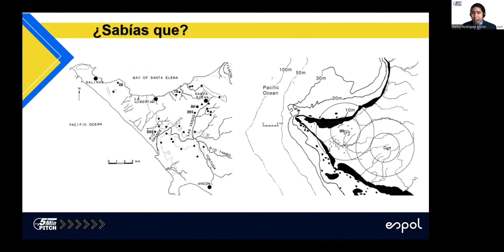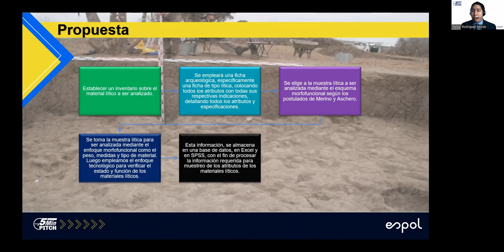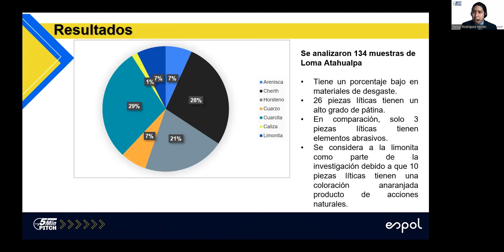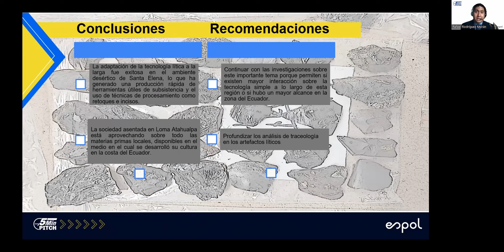Variabilidad tecnológica en la producción lítica en el sitio Loma Atahualpa, Santa Elena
FERIA IDEAR XVI
RONALD RODRIGUEZ